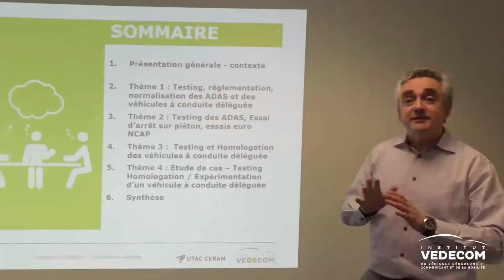FILM INSTITUTIONNEL VEDECOM (EXTRAIT)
Film institutionnel dans le domaine de la recherche et de la formation dédié à la mobilité individuelle décarbonée et durable.